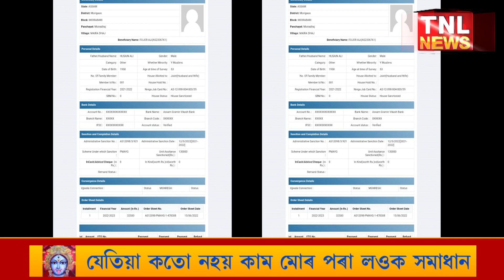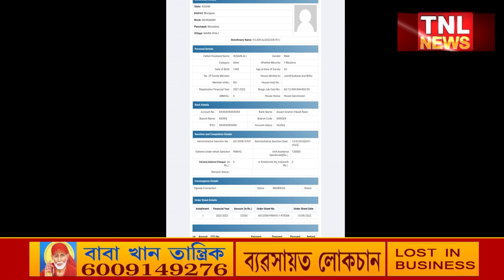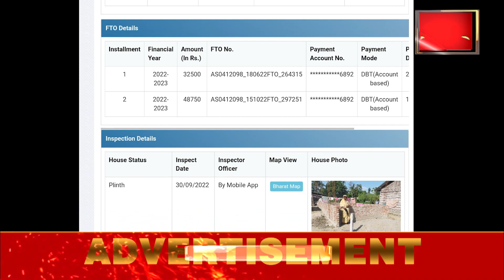মৈৰাধ্বজ গাওঁ পঞ্চায়তত প্ৰধান মন্ত্ৰী আৱাস গৃহৰ নামত দুৰ্নীতি আৰু অনিয়মৰ অভিযোগ।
মৈৰাবাৰী উন্নয়ন খণ্ডৰ মৈৰাধ্বজ গাওঁ পঞ্চায়তত প্ৰধান মন্ত্ৰী আৱাস গৃহৰ নামত  দুৰ্নীতি আৰু অনিয়মৰ অভিযোগ।